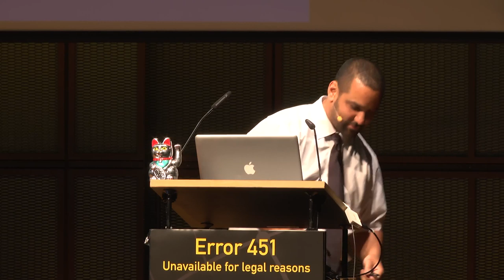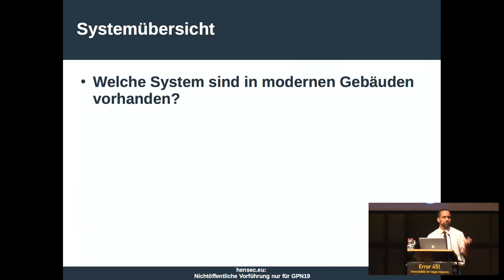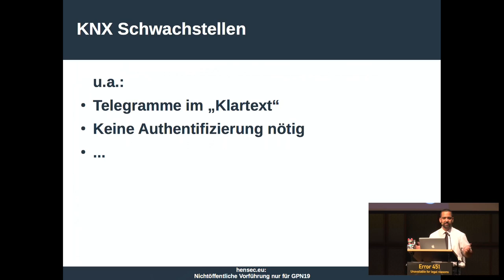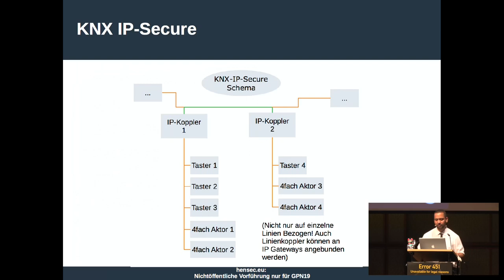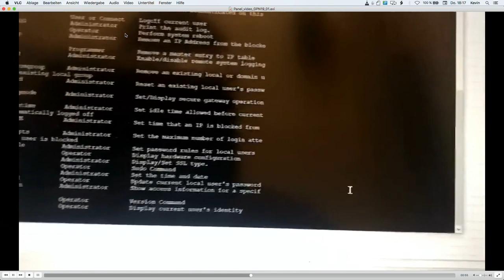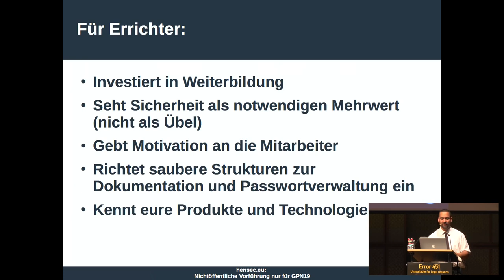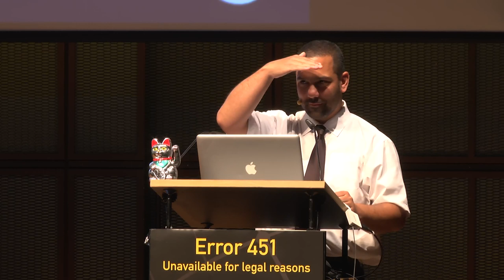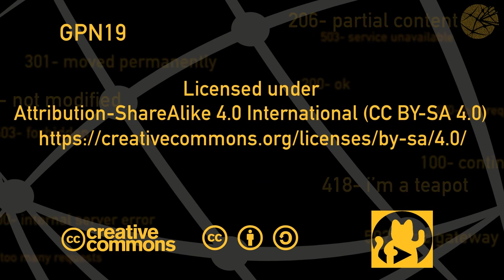GPN19 - Hacking Building Automation Security - or how to have keyless entry at your neighbors...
Ein kritischer Blick auf den Stand der Sicherheit in modernen Smart-Building Systemen

Smart Building Security - in der Praxis oft ein Widerspruch in sich.
Bei fast allen größeren öffentlichen Gebäuden sowie im gehobenen Wohnungsbau kommen unterschiedliche Gebäudeautomationssysteme zum Einsatz. Wir werfen einen Blick auf verschiedene gängige Techniken und Bussysteme, besprechen praktische Angriffszenarien und zeigen vorbeugende Maßnahmen auf.

Kevin Heneka